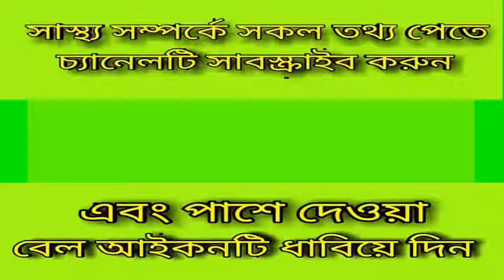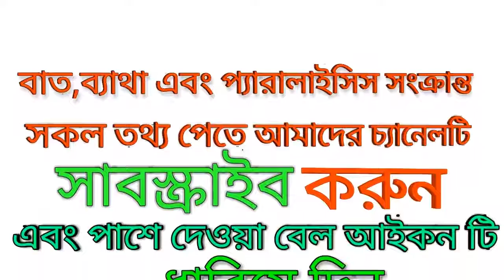মেয়ে রোগি,ডিস্ক প্রলাপস সমস্যা_দেখুন সমাধান_disc prolap solution.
keyword...